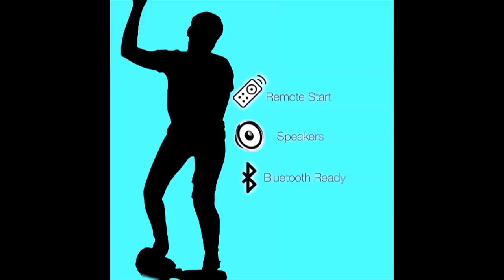Making Money through Social Media!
Collective Digital Studio's very own Executive Vice President, Javon Frazier set down with Tisha Tucker at Digital Hollywood at The Ritz to discuss connecting brands with influencers and capitalizing on the connection the influencer has with the brands core audience! Traditional marketing is fading out and Collective Digital Studio is ushering in the new way of marketing via alternative gateways.

follow us @hhbmedia